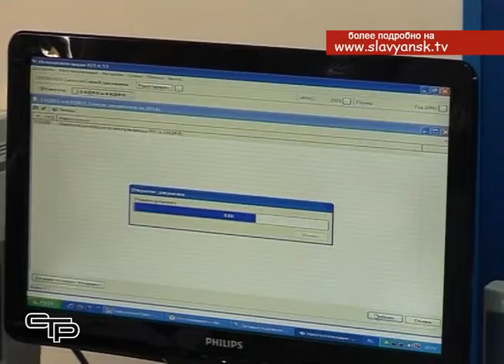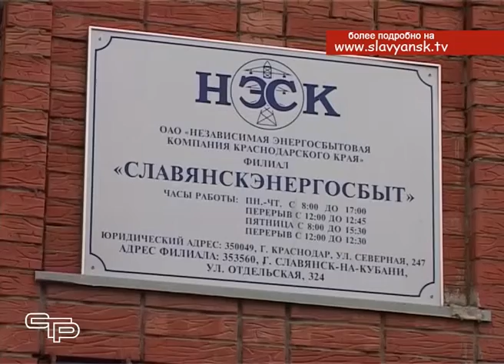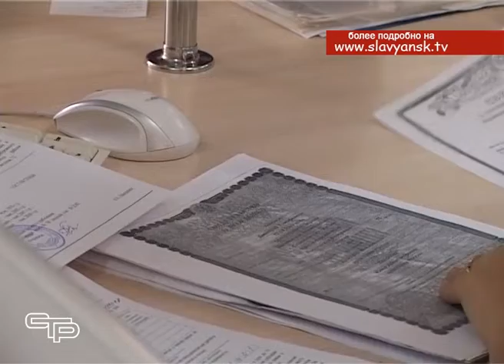Телетайп новостей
Что изменилось в рассылке налоговых уведомлений и квитанций на оплату за электричество, кто имеет право на бесплатное получение путевки в санаторий, как изменил время своей работы Славянский многофункциональный центр, мы расскажем в нашей рубрике «Телетайп новостей»